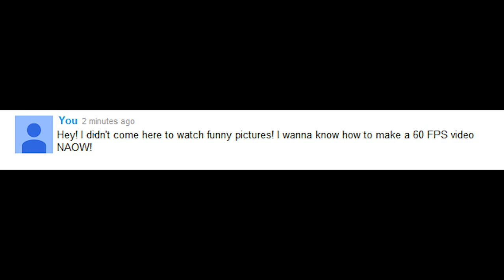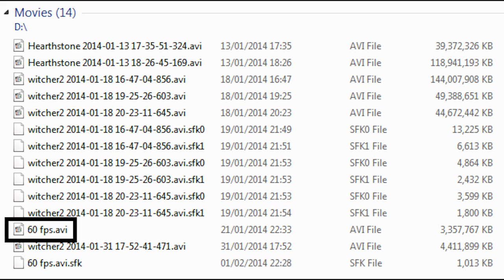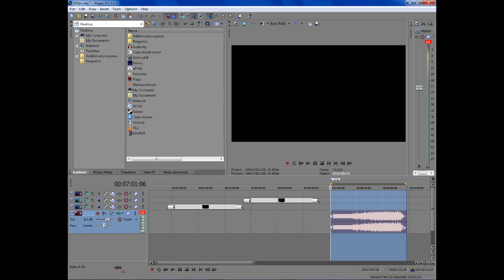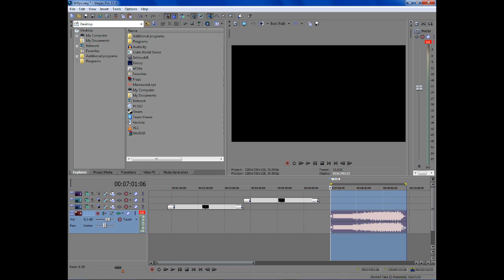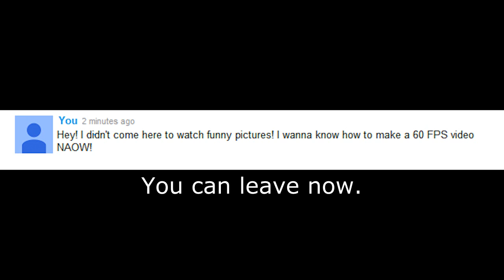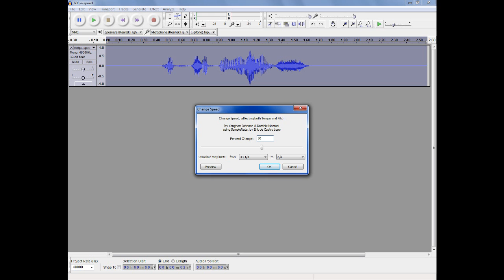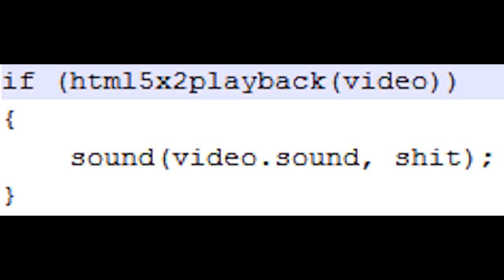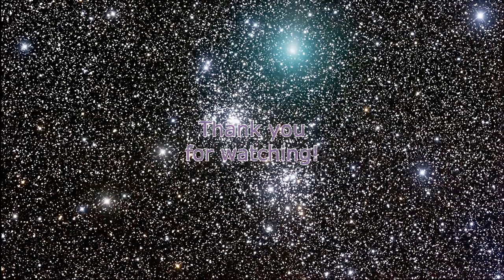How to make and view (probably) 120FPS videos on Youtube (workaround of a workaround)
Edit2: Since I got a new monitor that supports up to 240hz, I decided to update this video for the purposes of 120 FPS! All the instructions are the same, just replace 30 FPS with 60 FPS and 60 FPS with 120 FPS.

Edit: You can finally upload 60 FPS footage normally without the need of workarounds, rejoice!

So I figured out a way you can make and view 120 FPS videos on Youtube without issues. Normally 120 FPS playback isn't possible, and the only workaround wrecks the audio. But I found a workaround of a workaround!

1) Record a 120 FPS video;
2) Render 2 videos using your editing software:
2a) footage stretched twice as long, to play back twice as slow (can contain audio, but it will be broken)
2b) audio only (can contain video if you want)
3) Upload both to Youtube;
4) Turn on HTML5 player for your account using:
5) use a Youtube mash-up site like this one:
To play them at the same time!

If you use youtubemultiplier, mute the 120 FPS video. To sync them:
1) STOP the videos
2) START the videos and immediately PAUSE them
3) set the appropriate video to 2x speed
4) PLAY

The video has more detailed instructions/explanations as to how and why.